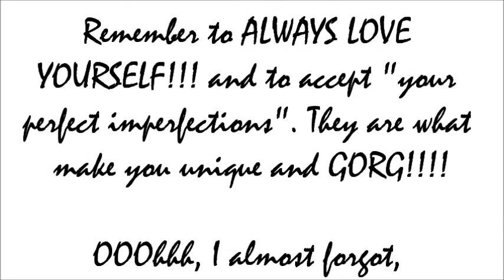OOTD - TWO OFFICE LOOKS | HAUTE Style&HairXpektations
Hi everyone! In this video, I share two office looks. These are essentially summer pieces paired with boots. This is how I love to look at the office. I love wearing boots and I have a couple more looks to share with you when I get the chance before the winter and Spring seasons are over.
M U S I C
Trap Queen (Cover) - Adriana Gomez